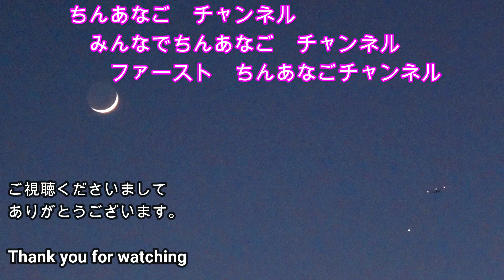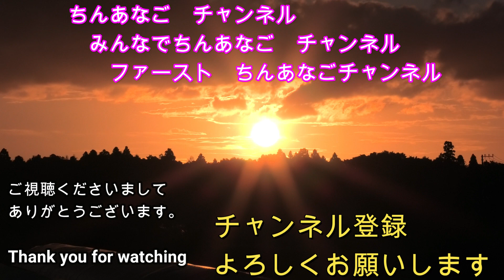🐢💭*⋆✈ 2022/06/25・フライング・ホヌ・カイ君 チャーター・フライト 🛫 & 🛬 シーン 【Gibson Narita】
ご視聴くださいまして

ちんあなご ちんあなご
みんなで ちんあなご チャンネル
ファースト ちんあなご チャンネル